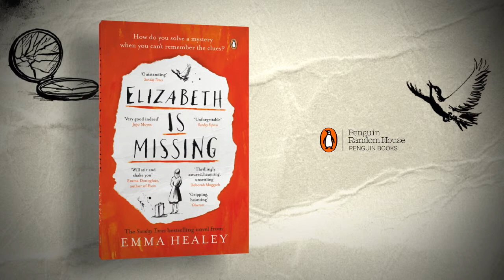Shopping for second hand books with Emma Healey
Emma Healey is the author of Elizabeth is Missing.

Maud is forgetful. She makes a cup of tea and doesn't remember to drink it. She goes to the shops and forgets why she went. Sometimes her home is unrecognizable - or her daughter Helen seems a total stranger.

But there's one thing Maud is sure of: her friend Elizabeth is missing. The note in her pocket tells her so. And no matter who tells her to stop going on about it, to leave it alone, to shut up, Maud will get to the bottom of it.

Because somewhere in Maud's damaged mind lies the answer to an unsolved seventy-year-old mystery. One everyone has forgotten about.

Everyone, except Maud . . .

'Maggie O'Farrell meets Gone Girl . . . a gripping detyective yarn, poignant and darkly comic.'  Observer

'I've never read anything like it.'  Ruth Rendell, Guardian

'Harrowing, touching and hugely memorable.  No conventional crime novel but a compelling work that crosses literary genres.'  Sunday Times

'One of those mythical beasts, the book you cannot put down.'  Jonathan Coe

'Tender, fascinating, compelling, charming.'  Evening Standard